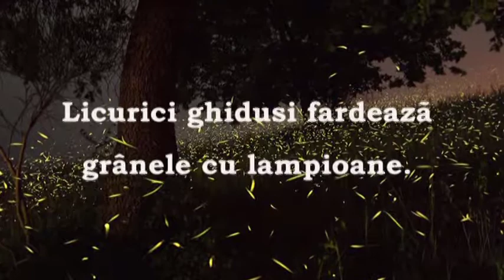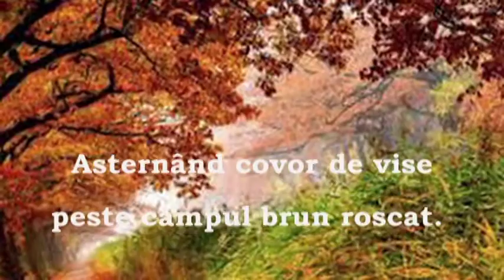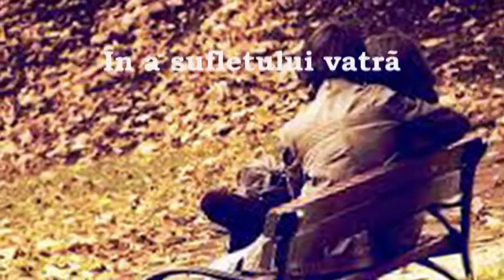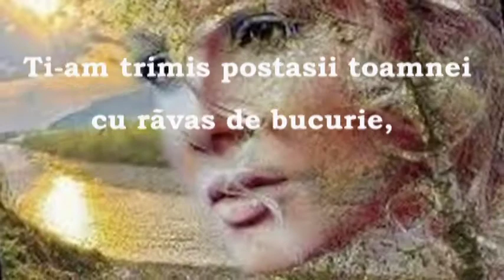Răvaş de toamnă, Ines Vanda Popa, montaj Rodica Elena Lupu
RAVAS DE TOAMNA Ines Vanda Popa, montaj Rodica Elena Lupu,
cu acceptul autoarei